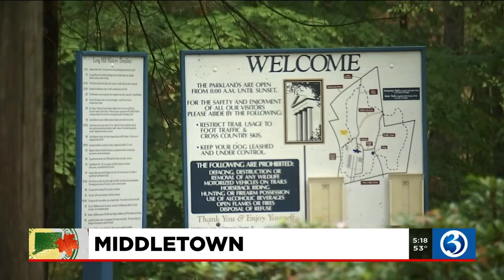20 Towns: A look at some of Middletown's history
We're taking a look at some of Middletown's history.